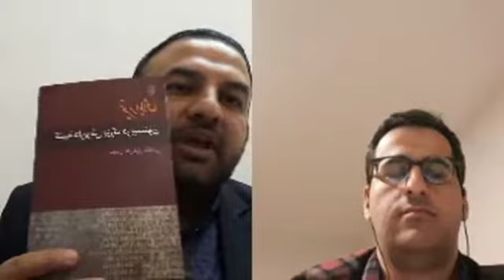معرفی بایگانی باروی تخت جمشید با تمرکز بر زبان‌ های به کار رفته در آن با یزدان صفایی